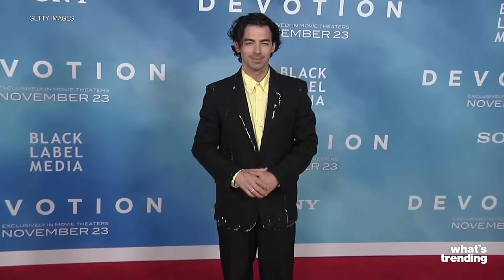Top 10 TOXIC Moments From Joe Jonas & Sophie Turner's Relationship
Today we're breaking down the worst of the worst that's gone down between the couple that's taking over the headlines right now, Joe Jonas and Sophie Turner. Their high-profile divorce has been dominating social media and the news, and so today we're breaking down the Top 10 TOXIC Moments From Joe Jonas & Sophie Turner's Relationship!

Time Codes:
0:00- Intro
0:24- Joe pressuring Sophie
1:39- Joe's alleged sexism and misogyny
2:40- Joe not being supportive
3:45- Joe's PR stunt
5:03- Lack of trust
5:55- Family pressures
7:02- The age gap
8:11- Joe's injectables campaign
9:20- Breakup right before marriage
10:10- Ex-girlfriends

PRODUCER & FILMED BY:
Chris Stiuso